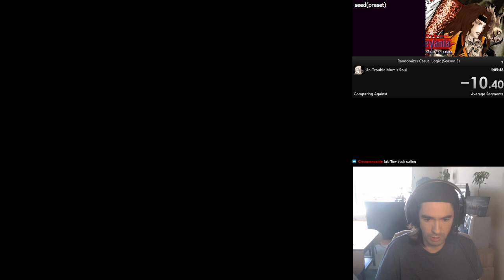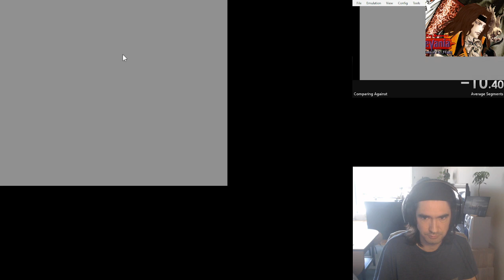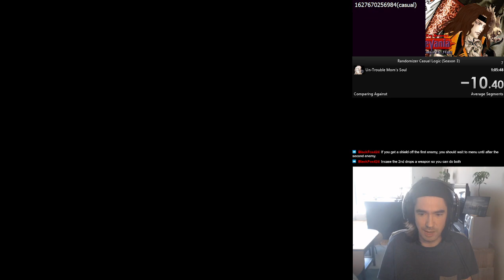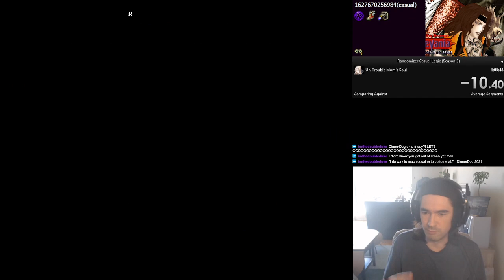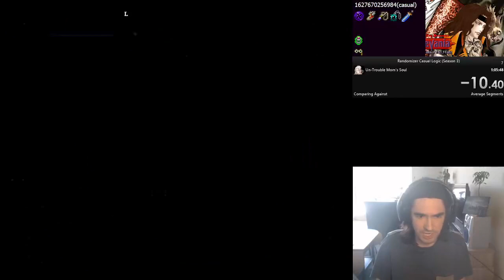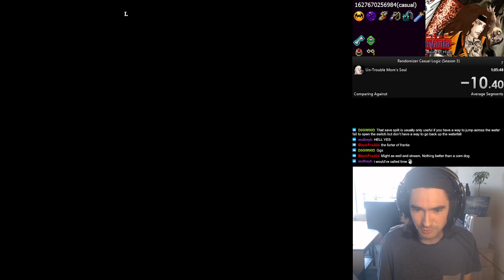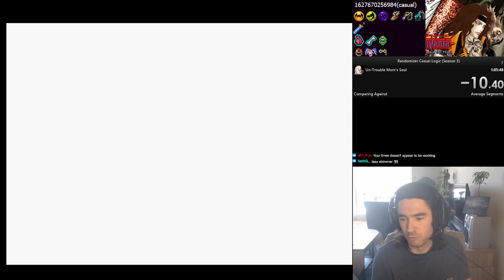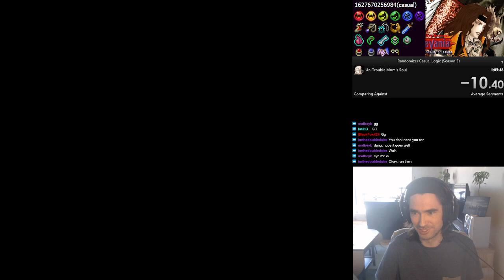SotN Randomizer Racing Tutorial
Sharing how I approach the Castlevania: Symphony of the Night Randomizer

00:00 Why this exists
02:18 General discussion
11:10 Getting seed ready
13:08 Running the seed